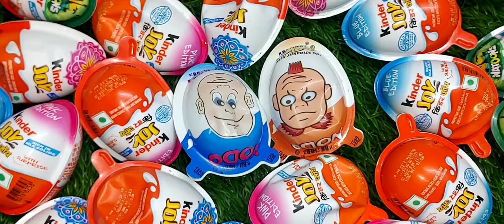Some many kinder Joy